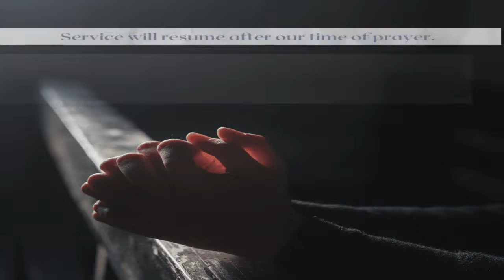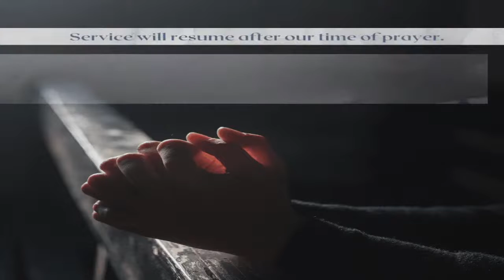Lexington Primitive Baptist Livestream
Live video of worship:
Sundays at 10:30 am (Eastern Time)

Live video of Bible study:
Wednesdays at 6:30 pm (Eastern Time)